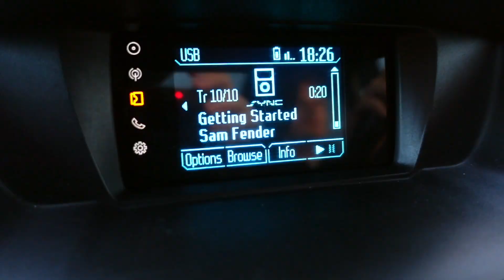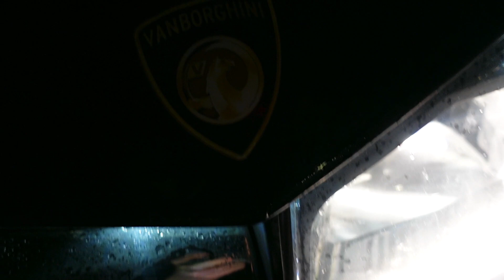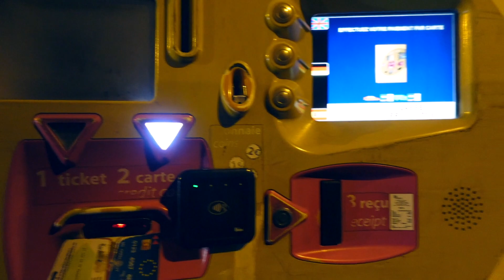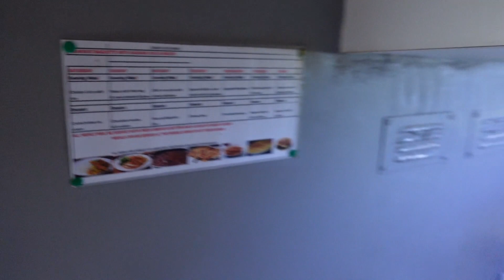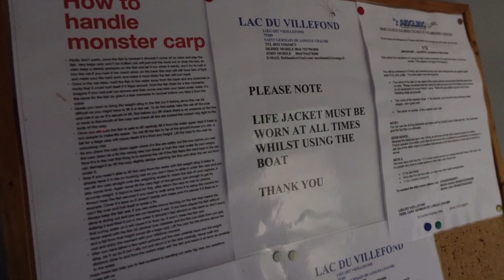Carp Fishing at Villefond | FRANCE 2022 - PART 1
Welcome to part 1 of the France 2022 vlog series!

This first part of the series includes our long journey plus the first couple of days at the venue.

We booked the trip with Angling Lines who were very helpful throughout and we highly recommend using them.

If you'd like any Fresh Fishing merch then head over to our website to purchase